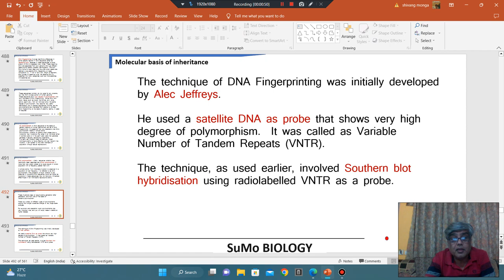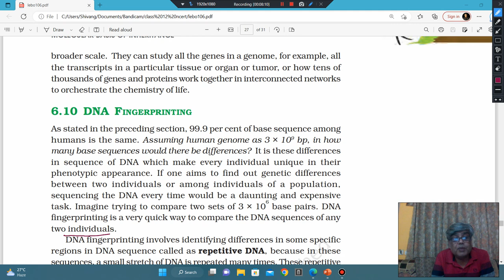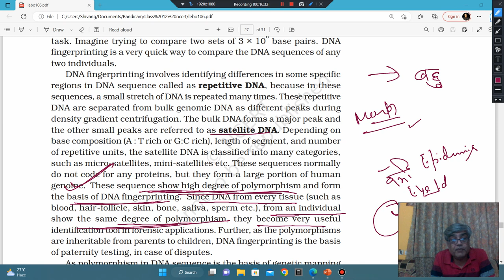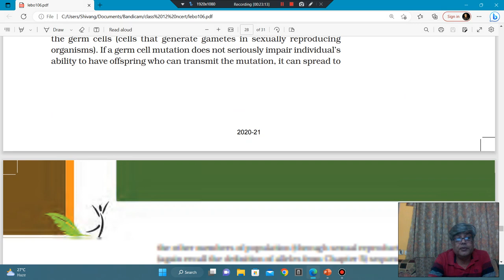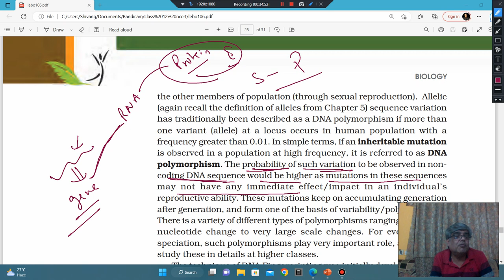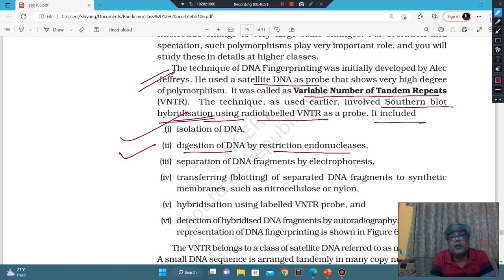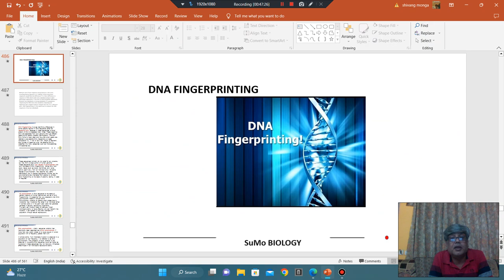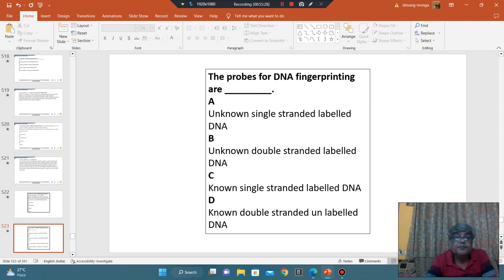DNA - Fingerprinting - DNA fingerprinting involves identifying differences in some specific regions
DNA fingerprinting involves identifying differences in some specific regions in DNA sequence called as repetitive DNA, because in these sequences, a small stretch of DNA is repeated many times. These repetitive DNA are separated from bulk genomic DNA as different peaks during density gradient centrifugation. The bulk DNA forms a major peak and the other small peaks are referred to as satellite DNA. Depending on base composition (A : T rich or G:C rich), length of segment, and number of repetitive units, the satellite DNA is classified into many categories, such as micro-satellites, mini-satellites etc.
These sequences normally do not code for any proteins, but they form a large portion of human genome.
These sequence show high degree of polymorphism and form the basis of DNA fingerprinting.  Since DNA from every tissue (such as blood, hair-follicle, skin, bone, saliva, sperm etc.), from an individual show the same degree of polymorphism, they become very useful identification tool in forensic applications. Further, as the polymorphisms are inheritable from parents to children, DNA fingerprinting is the basis of paternity testing, in case of disputes.

As polymorphism in DNA sequence is the basis of genetic mapping of human genome as well as of DNA fingerprinting, it is essential that we understand what DNA polymorphism means in simple terms.
Polymorphism (variation at genetic level) arises due to mutations. New mutations may arise in an individual either in somatic cells or in the germ cells (cells that generate gametes in sexually reproducing organisms).
If a germ cell mutation does not seriously impair individual’s ability to have offspring who can transmit the mutation, it can spread to the other members of population (through sexual reproduction).